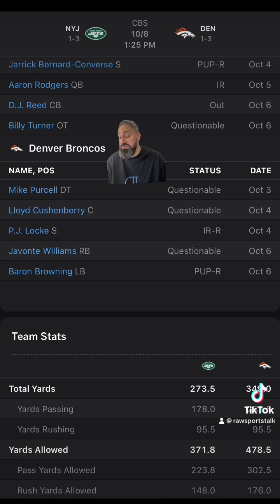Denver Broncos VS New York Jets Week 5: Free Nfl Sports Betting Info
🔹 Weekly Picks: Get our expert's top picks for the week across various sports, including NFL, NBA, MLB, ,and more. These picks are designed to increase your chances of cashing in on your bets.